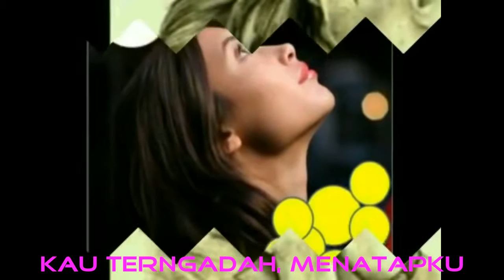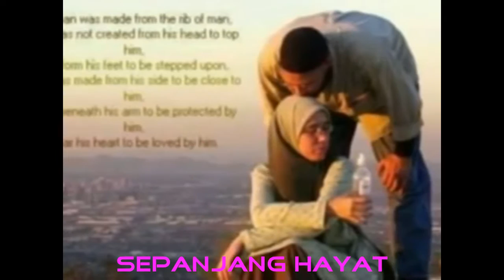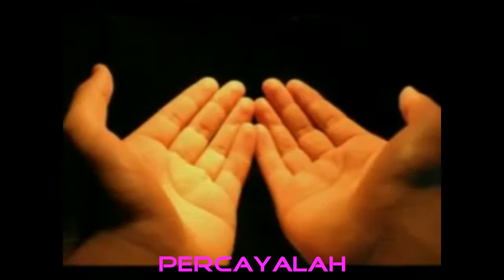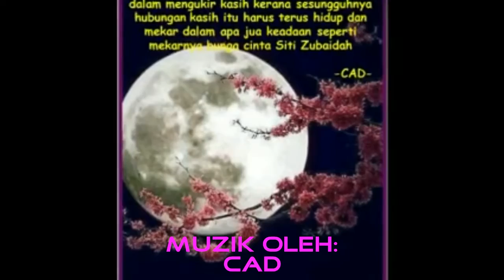Maka Rekatlah Cinta Kita - EGA - Minus One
Mudah-mudahan menjadi manfaat buat peminat-peminat Ebiet G Ade untuk turut sama mendendangkan irama yang syahdu ini.

(maaf terhadap  adunan muzik dan senikatanya)

Ikhlas..
CAD